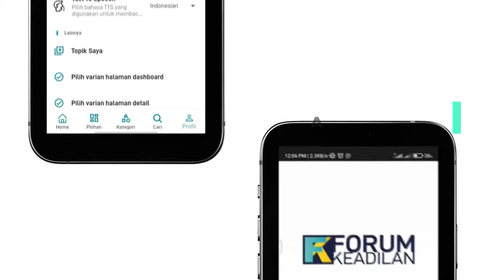FK Today | Kemenhub Tambah Kuota Mudik Lebaran Gratis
Direktur Jenderal Perhubungan Darat Kementerian Perhubungan (Kemenhub) Budi Setiyadi mengatakan akan menambah kuota mudik Lebaran 2022 gratis.

“Mudik gratis kami ada perubahan, kami tambah kuota yang semula kita akan siapkan kendaraan 350 unit, kita akan siapkan kendaraan sebanyak 700. Jadi dengan 700 kendaraan bus, termasuk juga truk,” kata Budi Setiyadi di Jakarta, Rabu (13/4/2022).

Budi menyampaikan, sekitar 21.000 ribu masyarakat dari wilayah Jabodetabek akan mudik ke sejumlah daerah di Pulau Jawa. Sebelumnya Kemenhub menyiapkan kuota mudik gratis penumpang sebesar 10.500 orang.